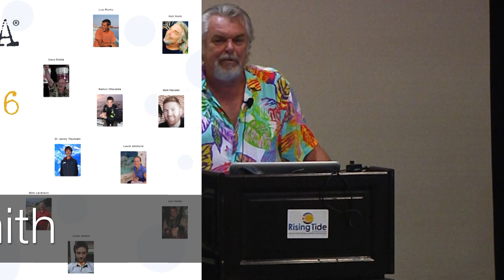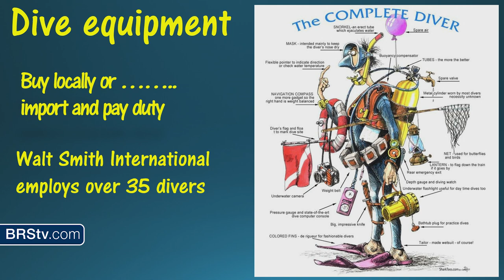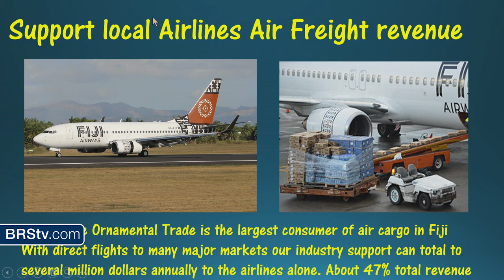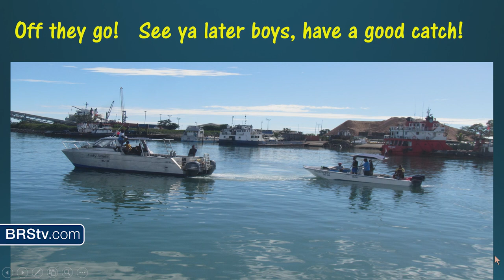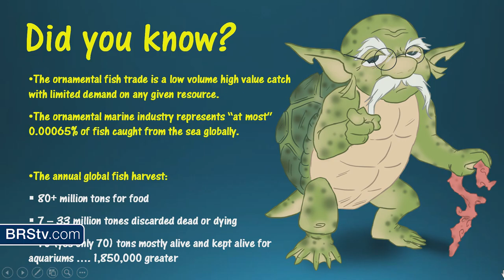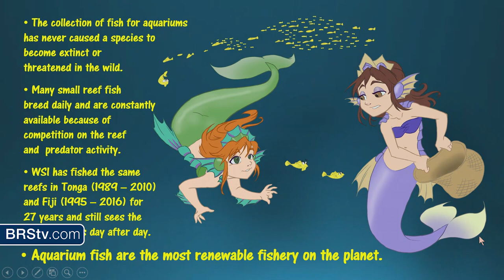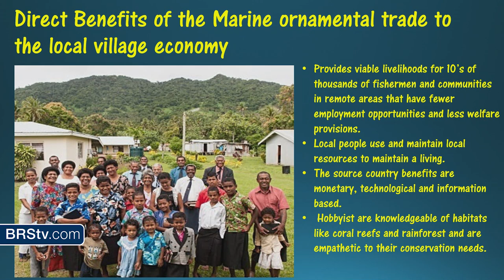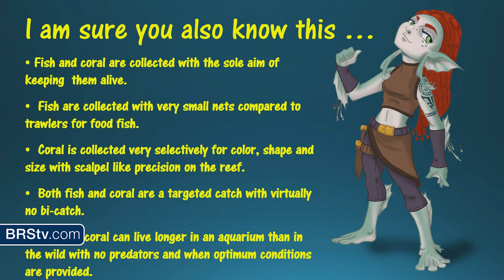What does it take? Who benefits? What have we learned? by Walt Smith | MACNA 2016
Today on BRStv we have another fantastic talk from this year's Marine Aquarium Conference of North America located in San Diego, CA.

Join us as we watch Walt Smith from Walt Smith International's talk: What does it take? Who benefits? What have we learned?